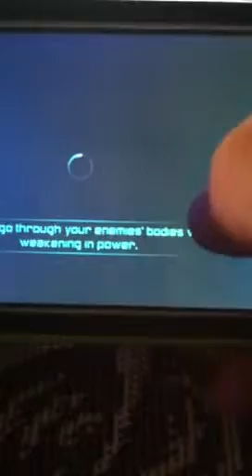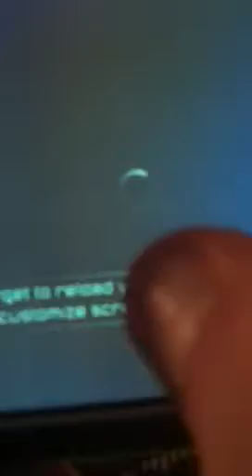Star warfare alien invasion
Video of star warfare alien invasion how to kill the mantis.